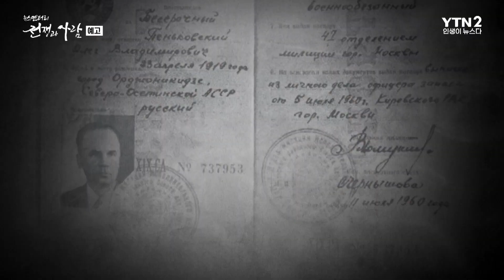[186회 예고] 인류 절멸의 공포 2부 쿠바 미사일 위기 ㅣ뉴스멘터리 전쟁과 사람 /YTN2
실패로 돌아간 피그만 작전!
이후 시작된 쿠바 핵미사일 위기

미국에 이어 원자폭탄 실험 성공한 소련
8년 후 스푸트니크 1호 발사 성공

소련, 쿠바 핵미사일 배치로
전력 균형 회복 시도

이중 스파이 올레크 펜콥스키
쿠바 핵미사일 정보 미국에 전달

쿠바에 배치된 소련 미사일
미국 U-2 정찰기에 발각

미국, 쿠바 해상봉쇄 단행
소련의 선택은?